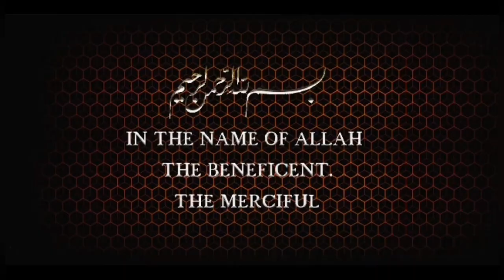Was The Qur’an Copied From The Bible (TWI VERSION) ~ Sheikh Lliyas Abdul Raham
You can contact with us on WhatsApp here